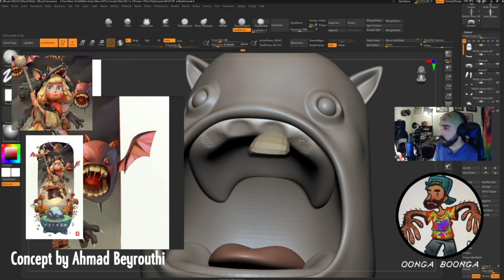Bat Modeling Timelapse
A quick timelapse from one of my most recent 3D character modeling personal projects, based on a concept by Ahmad Beyrouthi.